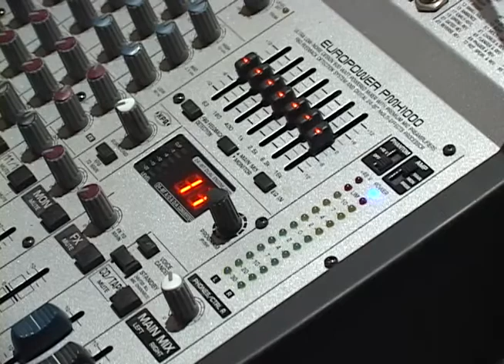Sistema de Audio